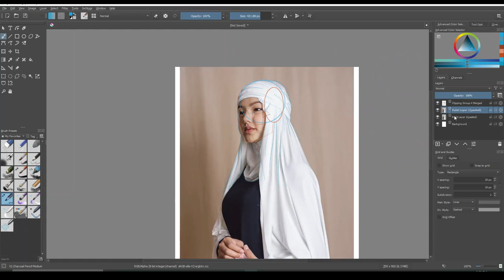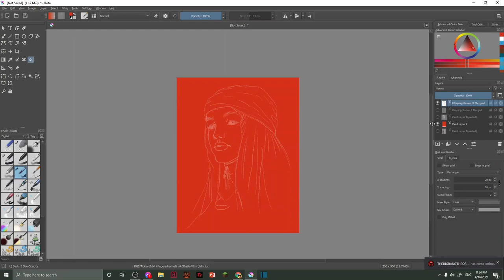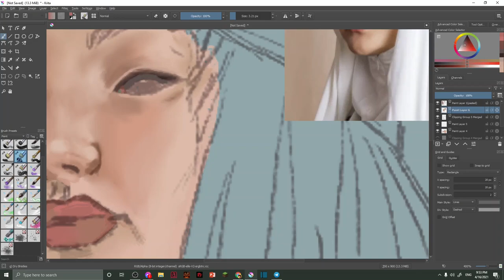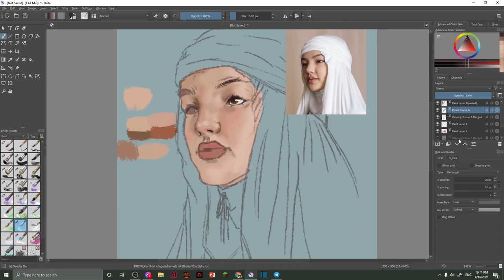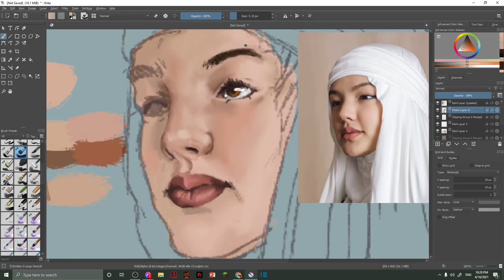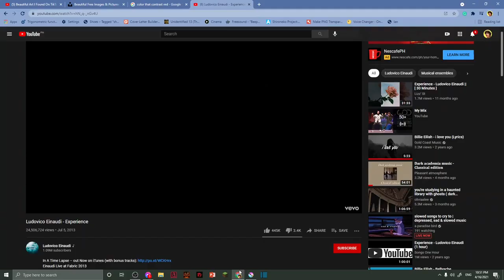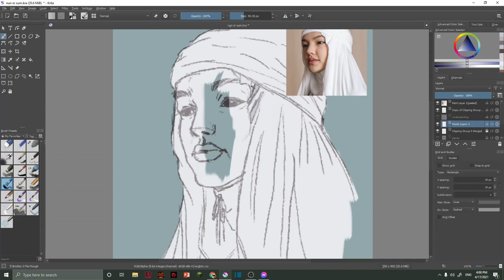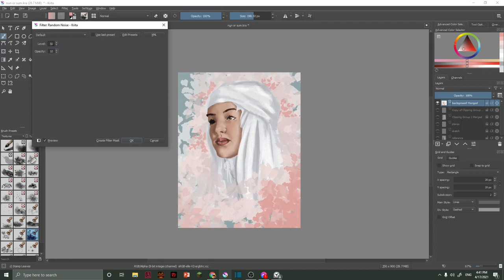fail at painting with me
Reference from Unplash (Forgot who the model and photographer was)

Note: I know I'm pretty shit at this, painting is hard, but hopefully you'll watch me fail over and over till I get it.

Drink lots of water, stay safe ho